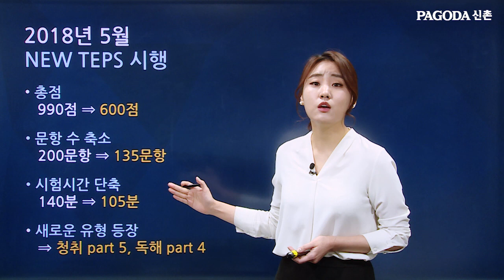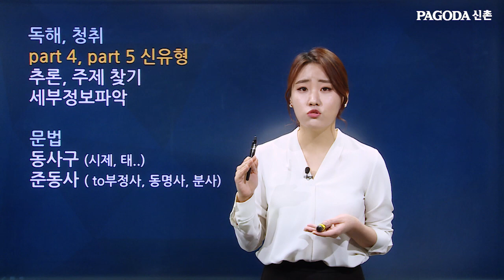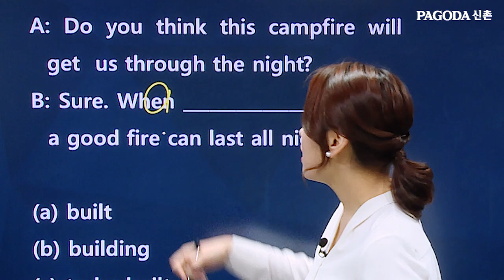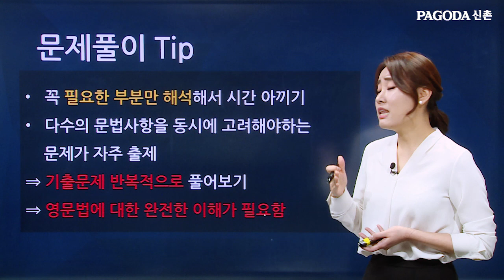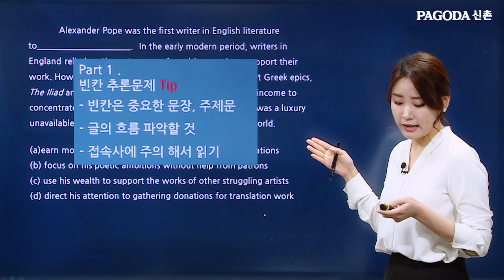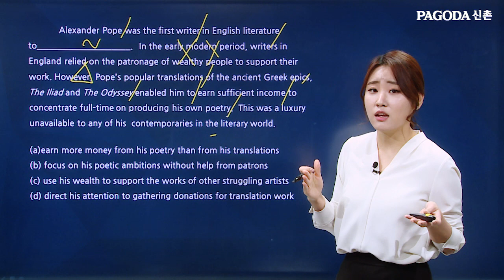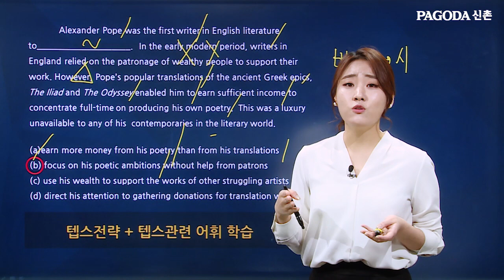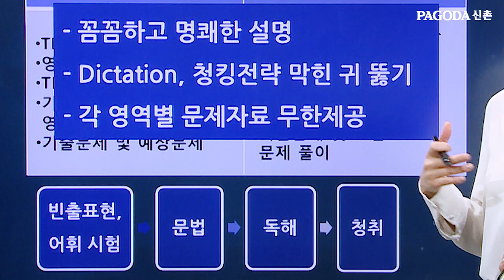[신촌학원] TEPS 박민경